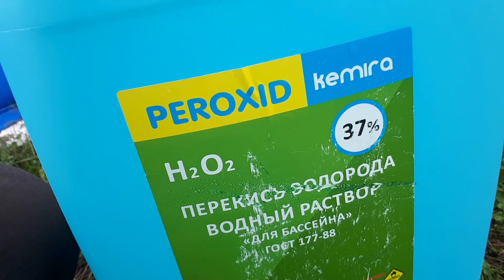Чистим бассейн перекисью водорода/Cleaning the pool with hydrogen peroxide/Peroxide 37%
Многие каналы показывают как они перекисью чистят бассейн. Мы конечно всем верим, но стоит и самим этот момент проверить. Работает H2O2 или нет, вы узнаете вместе с нами, в этом ролике. Сcылочка на помощь:
Так же мы находимся в соц.сетях.
Many channels show how they clean the pool with peroxide.  Of course, we believe everyone, but it's worth checking this moment ourselves.  Whether H2O2 works or not, you will find out with us in this video.  Help link:
 We are also in social networks.